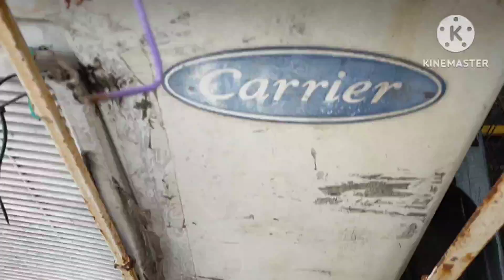3tr Aircon Defective Capacitor and burn Wire